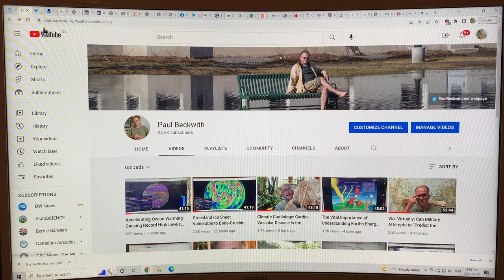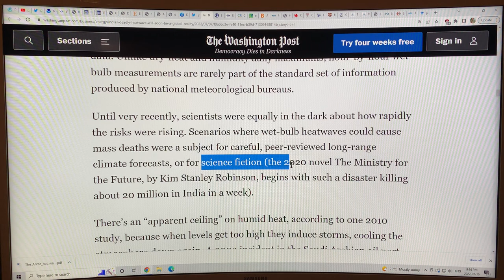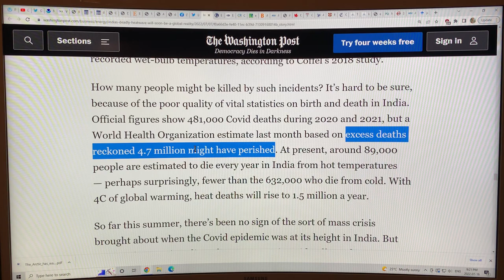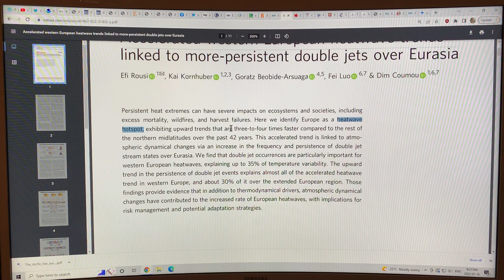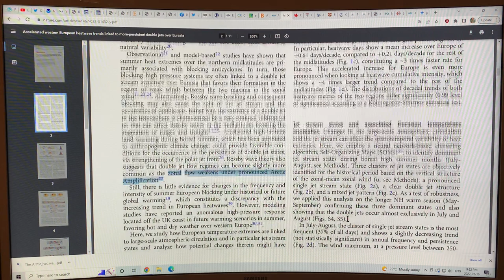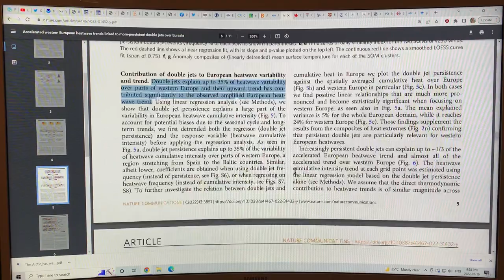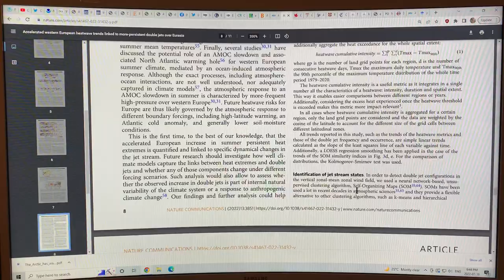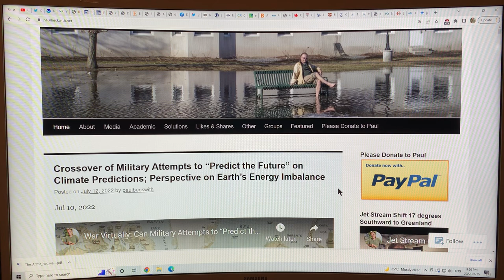Science Underlying Split Jet Stream Configurations Causing Life Threatening European Heat Waves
Europe is in trouble again. Unprecedented, widespread, high humidity, long duration heatwaves are toppling temperature records, and making life very challenging for millions of people.

In the summer months, about 1/3 of the time a split jet stream is occurring, causing persistent heat domes and misery to primarily Western Europe, and also Europe as a whole.

Powerful Arctic Amplification, namely Arctic warming at least 4x faster than lower latitudes, has been occurring over the last several decades, caused primarily by albedo feedbacks from rapidly declining Arctic sea ice cover and greatly reduced spring snow cover over Arctic land masses.

With rapid land warming from exposed snow-free Arctic land masses, and Arctic Ocean temperatures pegged to near freezing/thawing from latent heat ice melting, land-sea Arctic temperature gradients are sharp. Temperate gradients are also large south of Greenland, between the “global warming hole” and surrounding oceans due to the slowing AMOC. These factors are increasing the likelihood of the split jet stream and persistent blocking leading to long duration, record hot and humid European heatwaves.

There is also a grave, increasing risk from jet stream patterns causing multiple northern hemisphere crop failures circumventing the Earth.

to support my research and videos as I connect the dots on abrupt climate system change.